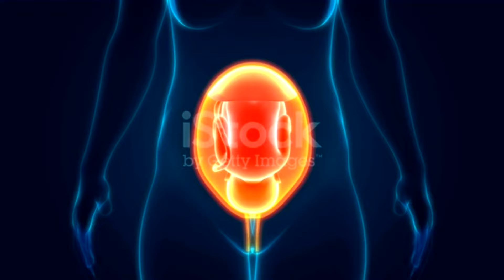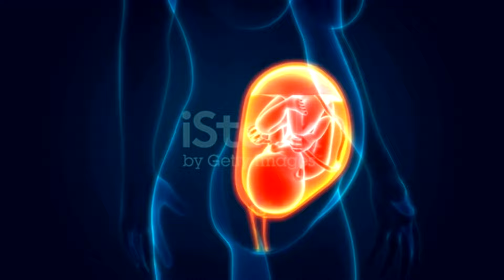গর্ভবতী মার নিচ অঙ্গে ব্যথা বা চাপ কেন হয়? Vaginal Pain & Pressure in Pregnancy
জরায়ু ব্যথা কেন করে |গর্ভবতীর জরায়ু ব্যথার   কারণ ও করণীয় | Causes Of Uterus Pain During Pregnancy| Uterus Pain | labor pain| back pain|
pregnancy video|জরায়ু মুখে কেন ব্যথা হয় |গর্ভকালীন ব্যথা| গর্ভাবস্থায় তলপেটে ব্যথা| গর্ভাবস্থায় জরায়ুতে ব্যথা হওয়ার কারণ| গর্ভাবস্থায় পেটে ব্যথা| যে কারণে প্রেগন্যান্সিতে পেটে ব্যথা হতে পারে| গর্ভাবস্থায় জরায়ুতে ব্যথা হওয়ার  কারণ এবং করণীয় কি|Causes Of Uterus Pain During Pregnancy|গর্ভাবস্থায় যোনিপথে ব্যথা কেন হয়|vaginal pain during pregnancy Bangla|